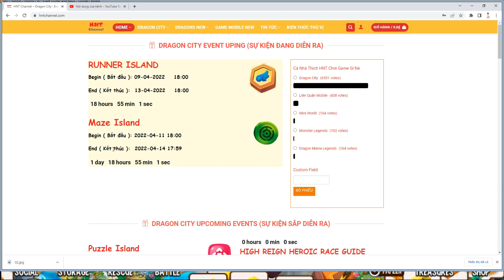Dragon City Fan 100 Tuổi Đã Đủ Dark Titan Dragon Hành Trình Cùi Bắp HNT Channel